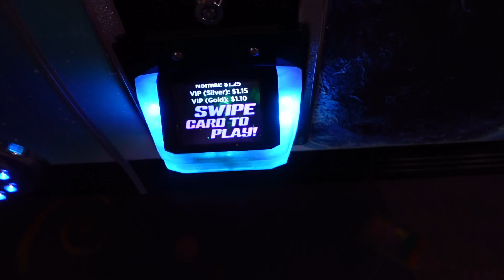美国媳妇带中国老公吃芝加哥早餐，被份量吓到！Chicago Food Tour! Grandma Knows Best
We really appreciate you joining us for an adventure in Chicago! We're excited to go back and we hope you can also visit! Here listed below are the places you saw in the video:

Chicago Hotdogs and Italian Ice at Johnnies Dog House and Chicken Shack
Breakfast at Hi-View Restaurant: 425 W St Charles Rd, Villa Park, IL 60181
Chicago and Italian pizza at Perry's Pizza Joynt 39: North Ave, Northlake, IL 60164
Arcade at Enchanted Castle Restaurant & Entertainment Complex
Cloud Gat "The Bean" sculpture: 201 E Randolph St, Chicago, IL 60602

2020年结婚后暂留在美国，我们两都是老师，在学校教书，我教中文。

🍉微博: 田纳西Jay和Ari
🍉小红书:田纳西Jay和Ari
🍉工作微信 ：JayTang123456  （英语学习咨询；工作事宜）

📷 Sony ZV-1
💻 Mac i-movie